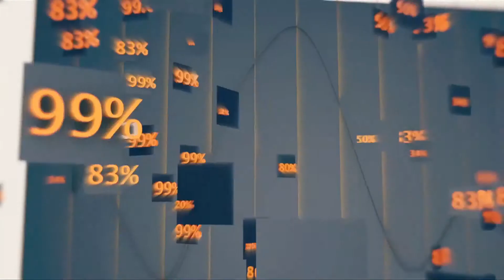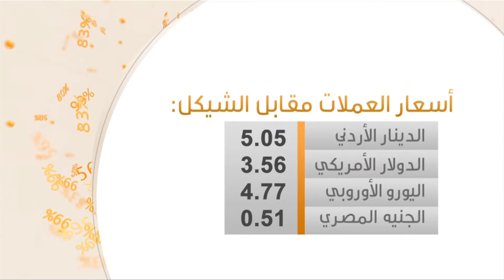مطالبة بتخفيف العقبات أمام الاقتصاد الفلسطيني